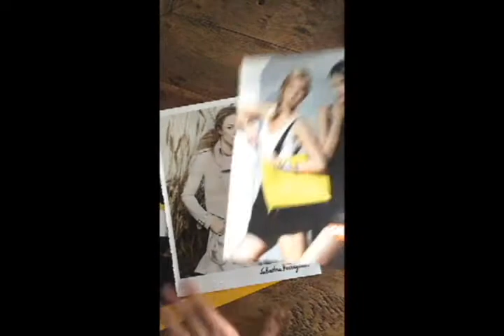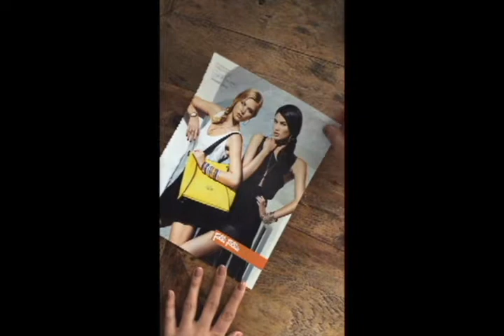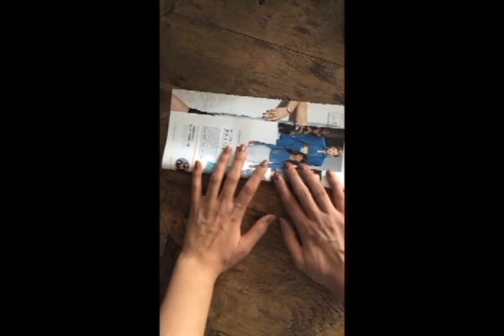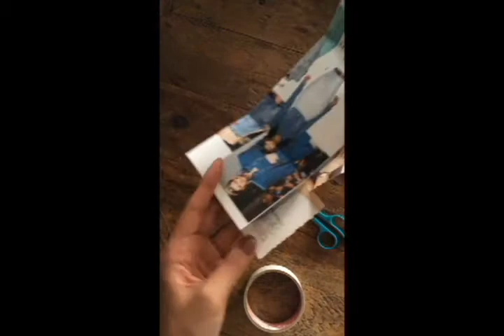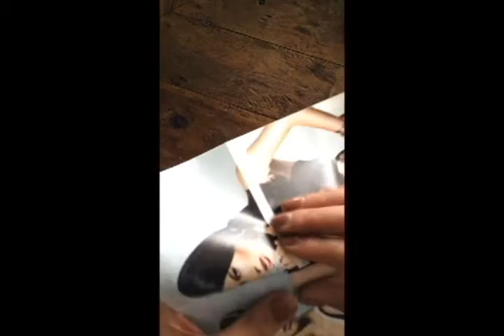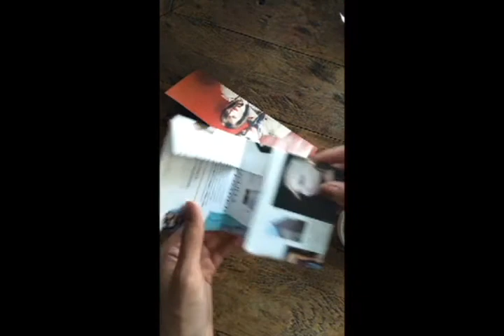DIY. Carteras de papel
Dos modos de hacer carteras de papel con una hoja tamaño carta